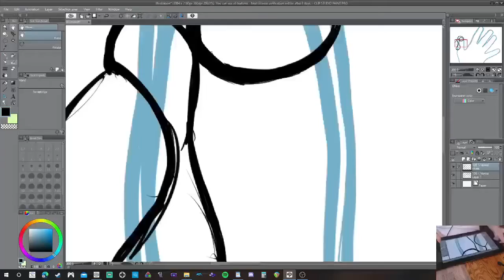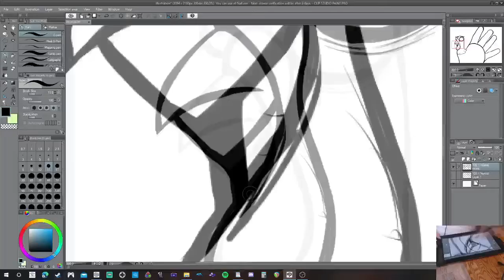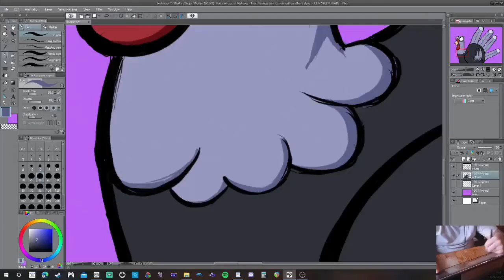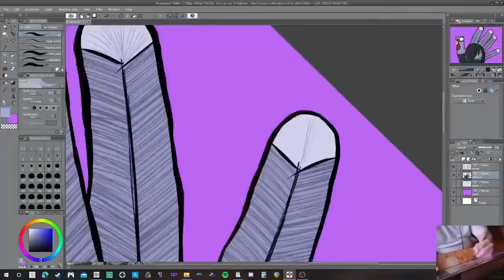"HAND TURKEY 2020" - Josh Cox Creates an Illustration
Josh celebrates with a good ol' fashioned hand turkey. Happy Thanksgiving, everyone!